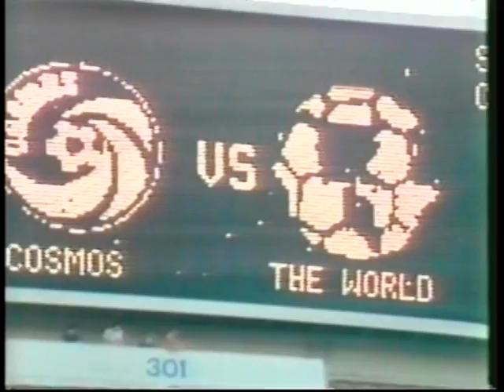Jaime Duarte en el Resto del Mundo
Jaime " El Chiquillo " Duarte el gran lateral peruano jugando por el Resto del Mundo ante el Cosmos de New York, Duarte jugo muchos años de su vida defendiendo a Alianza Lima y termino jugando en el San Agustin. Aqui al lado de grandes jugadores un orgullo peruano.